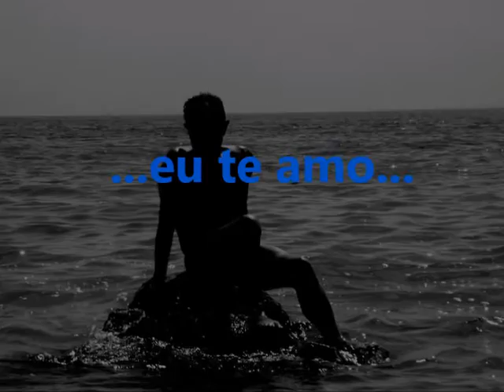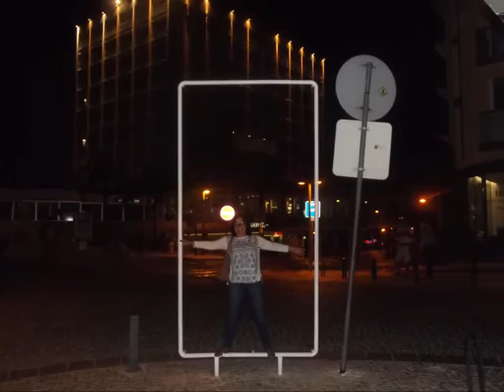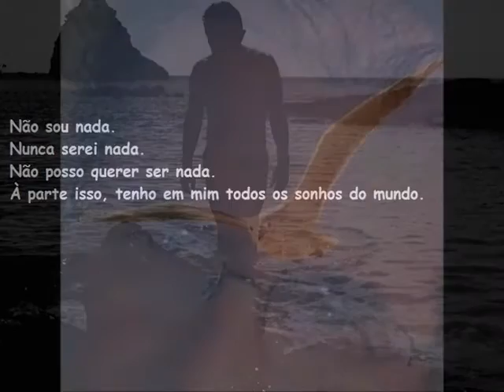...eu te amo...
Por todas as razões e mais uma. Esta é a resposta que costumo dar-te quando me perguntas por que razão te amo. Porque nunca existe apenas uma razão para amar alguém. Porque não pode haver nem há só uma razão para te amar.Amo-te porque me fascinas e porque me libertas e porque fazes sentir-me bem. E porque me surpreendes e porque me sufocas e porque enches a minha alma de mar e o meu espírito de sol e o meu corpo de fadiga. E porque me confundes e porque me enfureces e porque me iluminas e porque me deslumbras.Amo-te porque quero amar-te e porque tenho necessidade de te amar e porque amar-te é uma aventura. Amo-te porque sim mas também porque não e, quem sabe, porque talvez. E por todas as razões que sei e pelas que não sei e por aquelas que nunca virei a conhecer. E porque te conheço e porque me conheço. E porque te adivinho. Estas são todas as razões.Mas há mais uma: porque não pode existir outra como tu.

Joaquim Pessoa